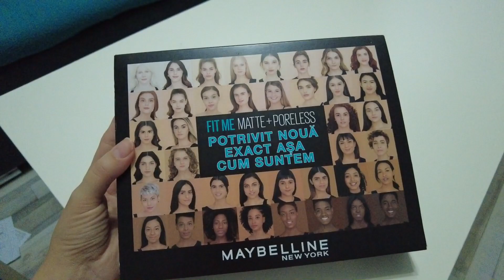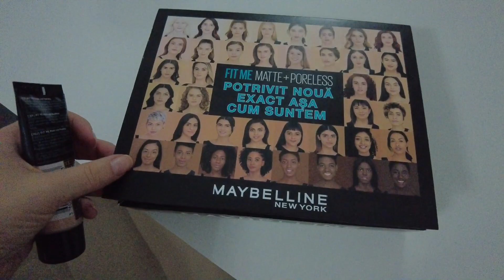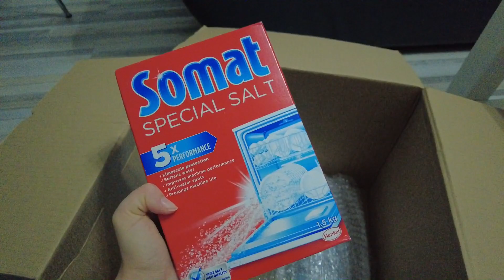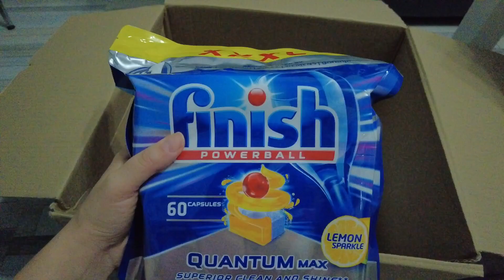Vlogmas Journal 1|Casa dulce casa si o vizita la Ikea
A sosit si sezonul mult asteptat, mai exact dau startul seriei Vlogmas cu primul episod in care vorbim in mare parte despre noua casa si facem o vizita la Ikea.

♥Nu uitati sa va abonati pentru a fi la curent cu toate clipurile postate♥

Cu ce filmez:
♥Canon G7x Mark II/DJI Pocket 2
Cu ce editez: